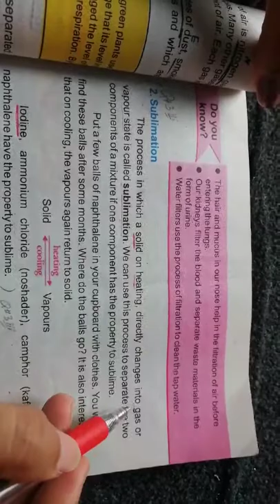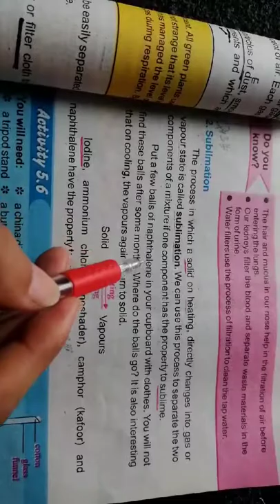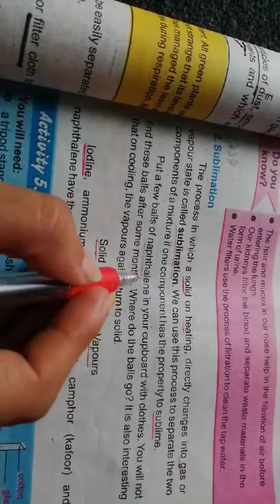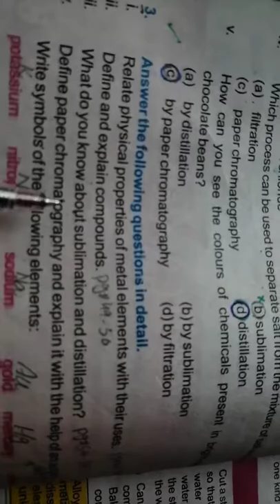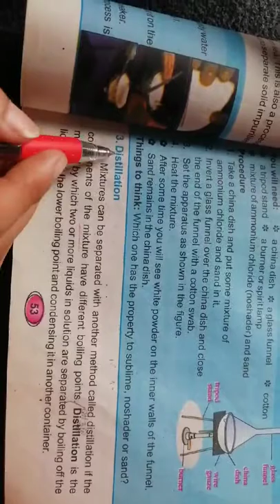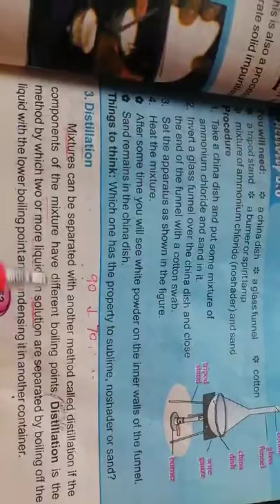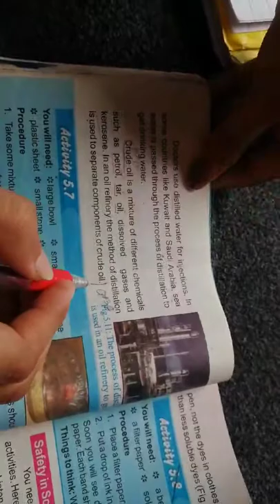CLASS SIX SCIENCE LECTURE #9